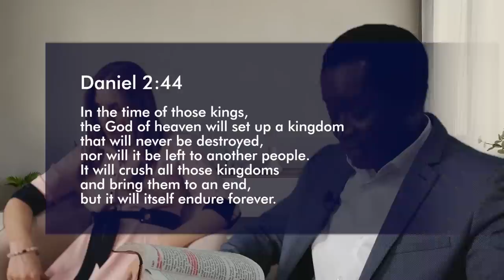RACINE & RUTH: JOIN US IN THE UNIVERSITY OF GOD!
From our many years of learning under and walking with God’s General, Prophet TB Joshua, until the day he was called Home, a passion has kindled in our hearts to impart the treasure that God has given us – the living Word in the power of the Holy Spirit!

For how long will we continue to talk, think and live in the natural when Jesus is waiting for you at the point of His Spirit?

It is time to go back to the college of God and seek the Spirit.

Join us in The University of God
Sense knowledge ceases when revelation comes

CHAPTERS:
00:00 - The revelation
03:42 - The Vision
05:41 - The Purpose
08:31 - The Invitation